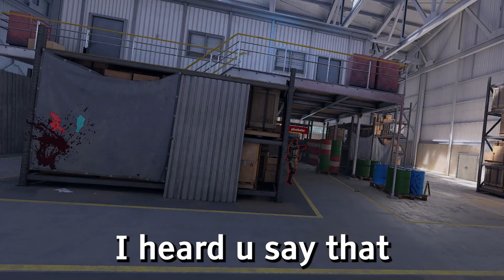Pavlov VR - Best SND Moments #3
My second longest video so far hopefully u enjoy it!